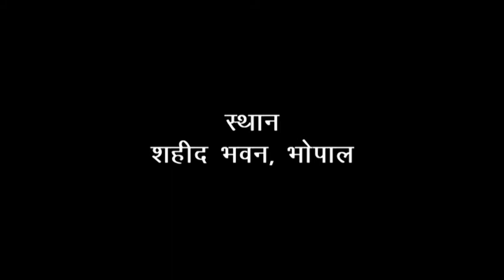शास्त्र संतान १